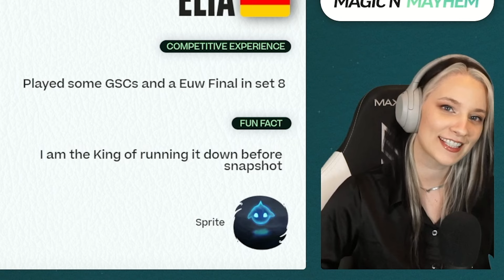WINNER SPOTLIGHT: Gobosteur - Golden Spatula | TFT Esports EMEA - Teamfight Tactics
Join us as we put the spotlight on the winner of the EMEA Golden Spatula 🏆

Are you curious about how Gobosteur practised for the last tournament of the set? How was his experience in the tournament? What was his strategy?